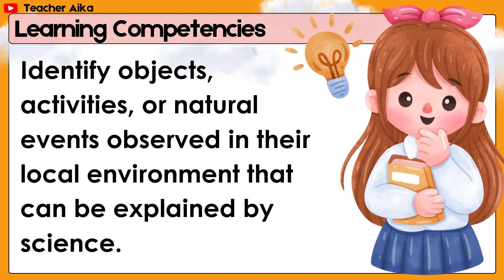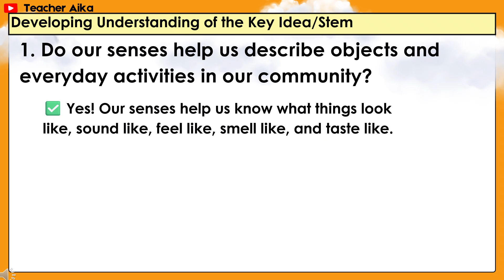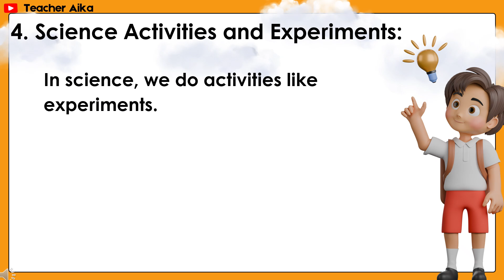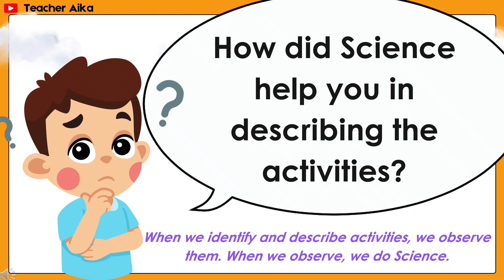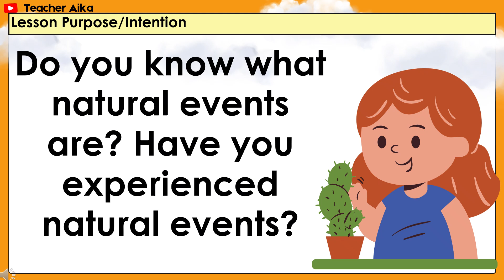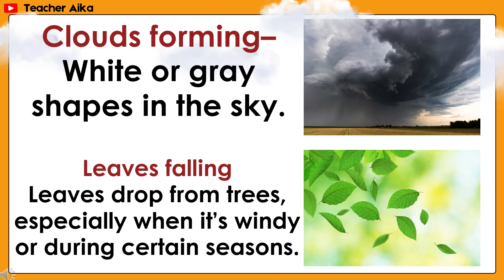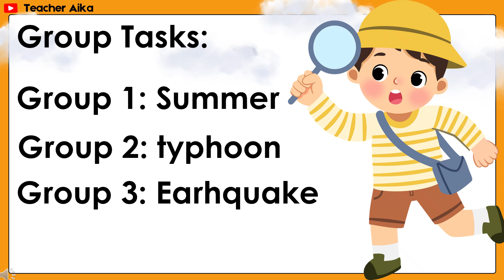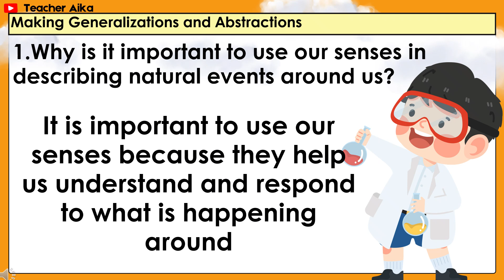SCIENCE 3 QUARTER 1 LESSON 1 DAY 3-4 REVISED K-12 MATATAG Five Senses and Natural Events